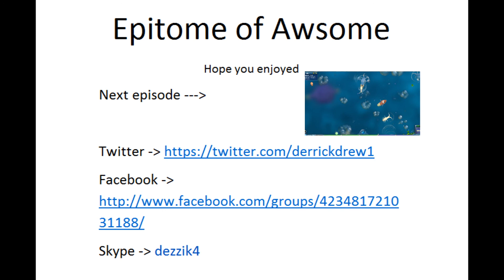Let's Play Spore HD 1080 w/ commentary episode 1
Episode 1 of a spore playthrough / walkthrough with commentary.
I know the mic audio is a bit low I have fixed this in the latter episodes.

Note I do not own electronic arts or spore.

skype - dezzik4